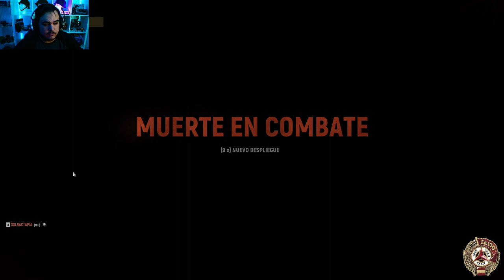HELL LET LOOSE | Conquistar WN4 Level FreeWeekend | Gameplay